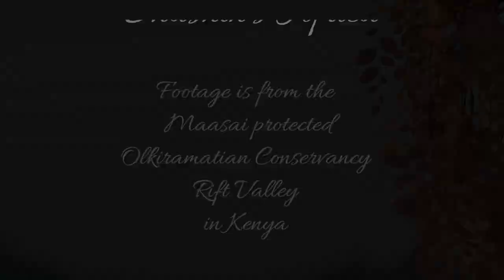Von der Decken's Hornbill at Lentorre